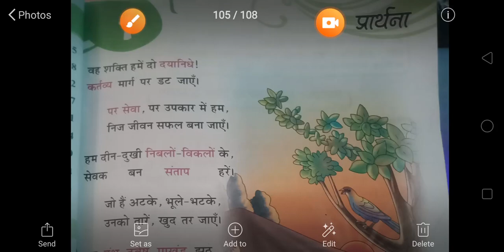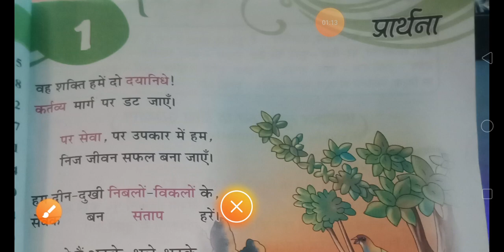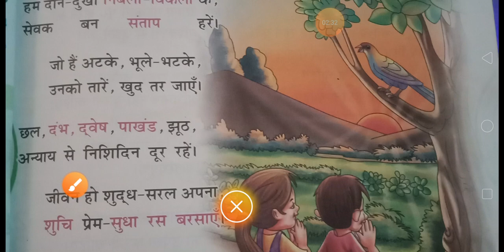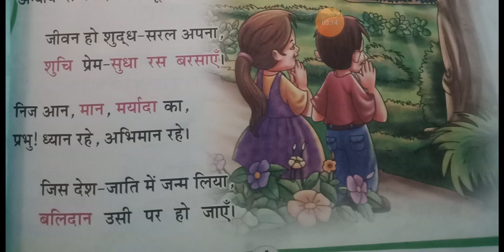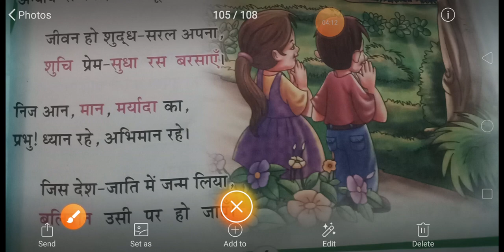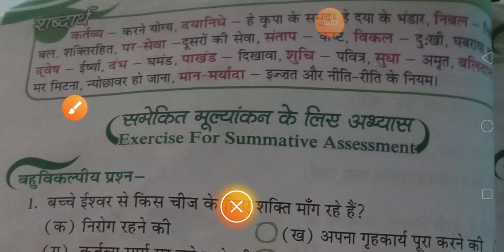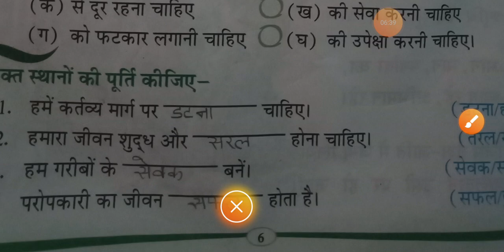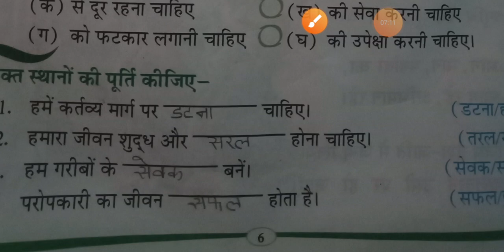Hindi Class 3 chapter 1- प्रार्थना -APS- MATH BY SARSER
रेशम हिंदी कक्षा 3 का पहला पाठ विस्तार से पढ़े

वह शक्ति हमे दो दयानिधे

कर्तव्य मार्ग पर डट जाये .
अभ्यास प्रश्नों के साथ